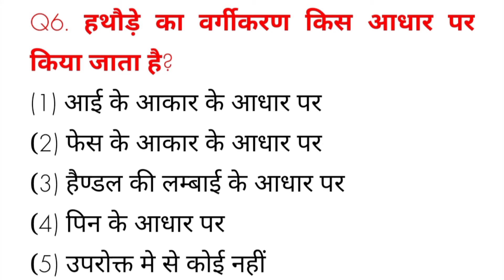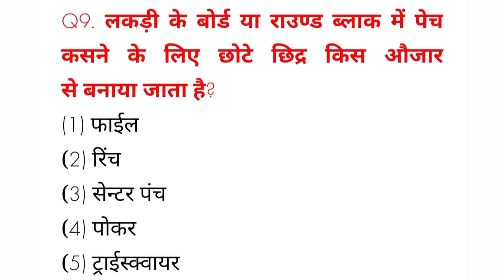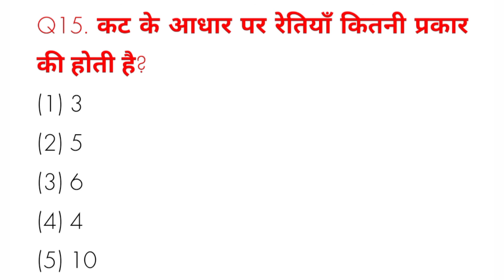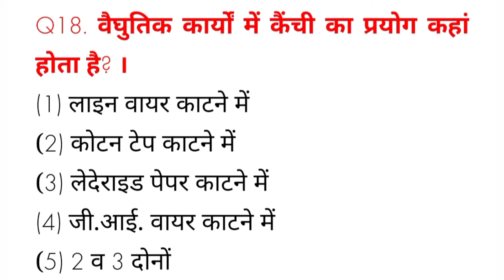8 October 2020